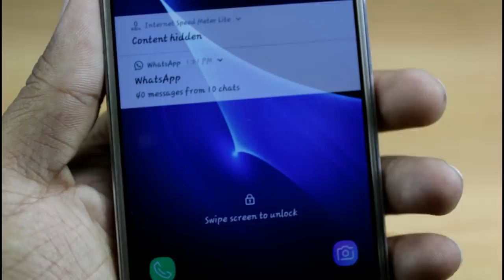DIY 5 Minute 5 Amazing ideas using 9V Battery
Diy 5-Minute 5-Amazing ideas using 9vollt Battery

Patr of list
(1) 9vollt battery
(2) led
(3) cap
(4) Buzzer
(5) car charger
(6) starter

Music Povided by Nocopyright sounds